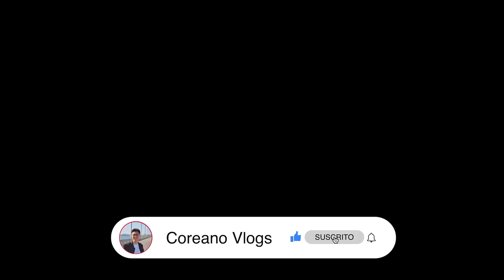PROBANDO PLATILLOS TÍPICOS de MICHOACÁN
Whatsapp de Coreano Inmuebles